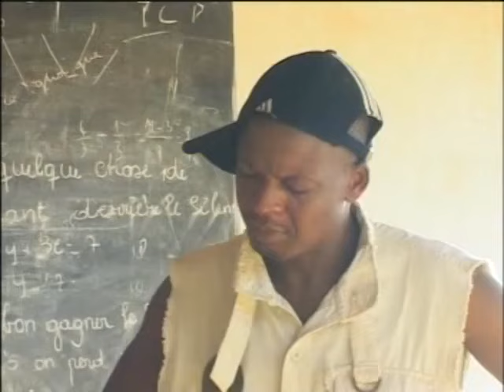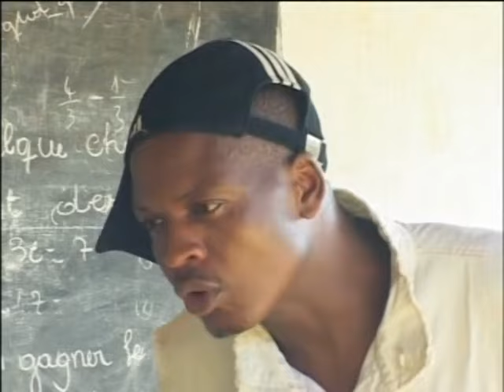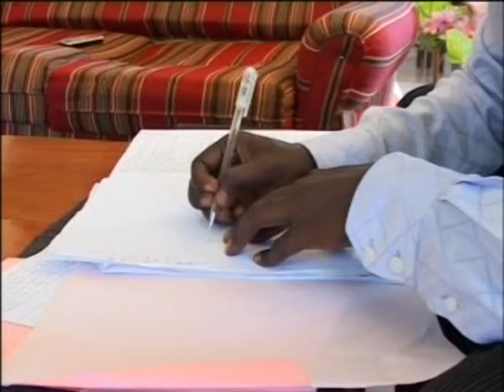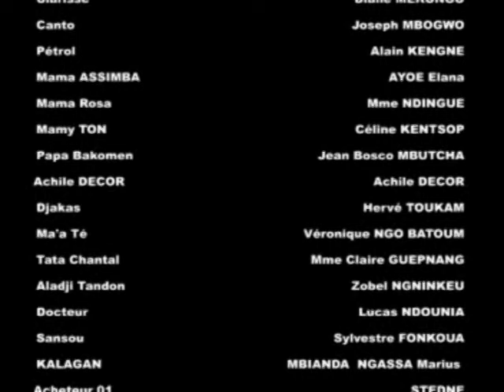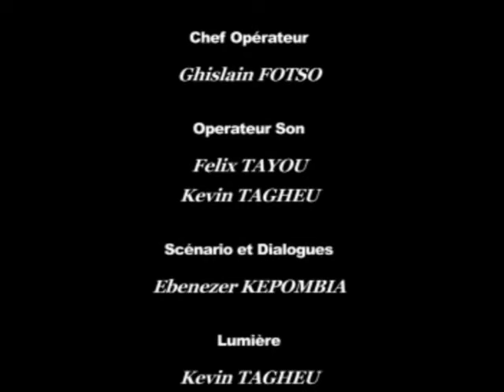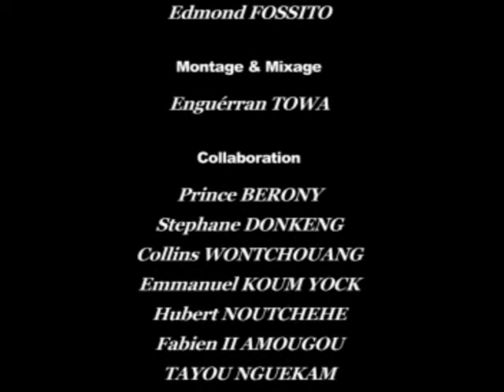Foyer Polygamique épisode 001